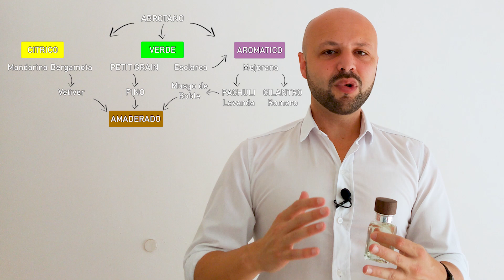ADOLFO DOMINGUEZ perfume AGUA FRESCA 💧Opinión y Reseña ▶ Fragancia Económica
💦Review de AGUA FRESCA de Adolfo Dominguez, un aroma clásico
En mi canal podrás ver reseñas y opiniones de fragancias low y mid cost. Los videos se basan en mi experiencia de uso; y para fragancias adquiridas que no estaban en mi colección, pasan por un período de prueba para medir los desempeños en diferentes condiciones.